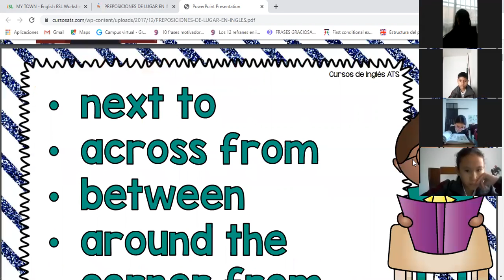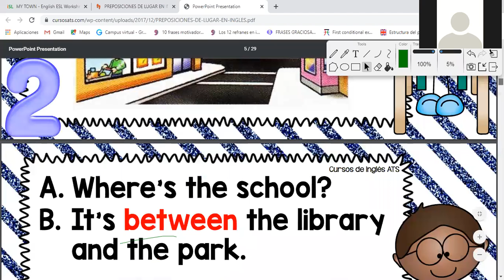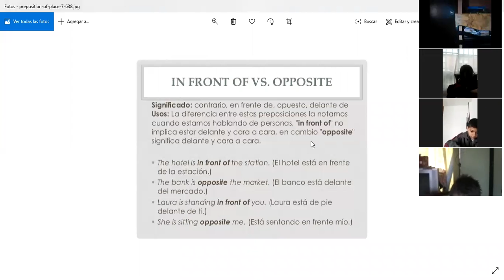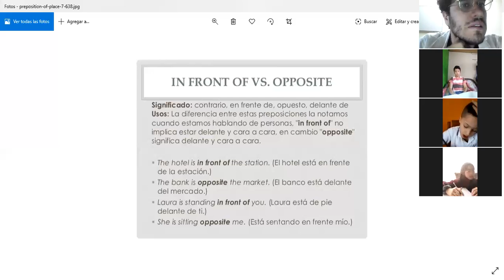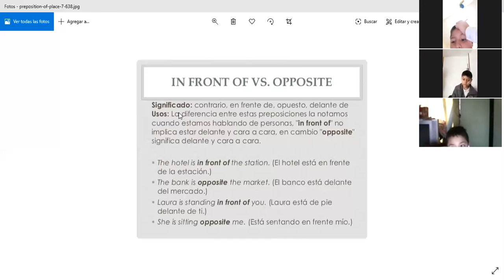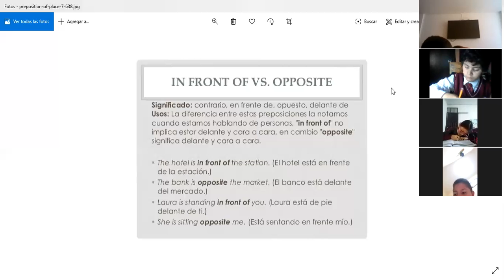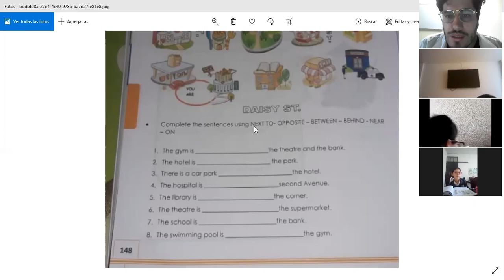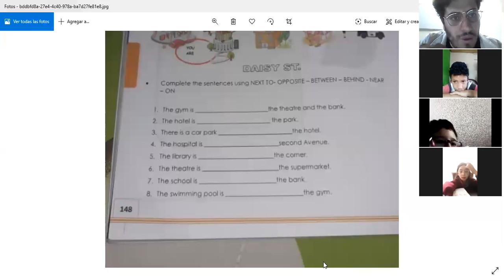CUARTO A 11 DE MAYO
MODULE- WORKING